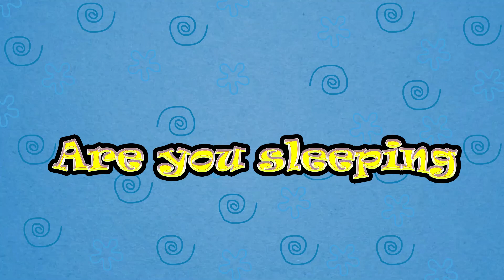Are you sleeping - kids Rhymes song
kids learning rhymes on  Finger Family song.
kids will learn easily with animated graphics on a fast way.